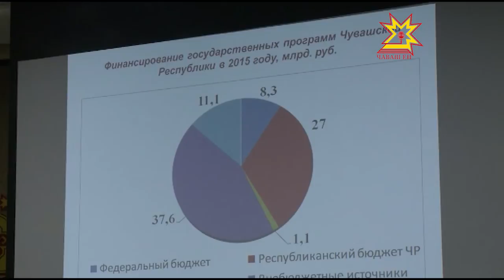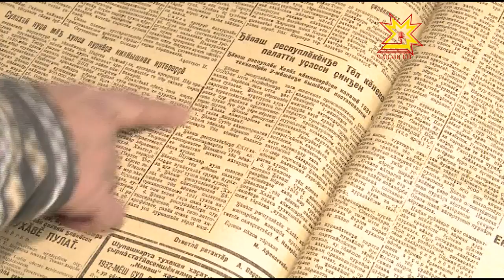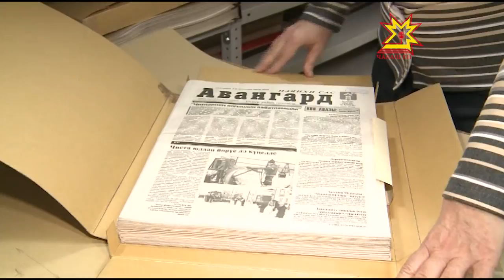Республика 30.11.2016 на чувашском языке. Вечерний выпуск